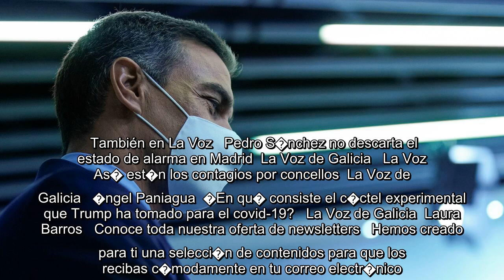✅ El alcalde de Manlleu continuar� pese a anunciar su dimisi�n�por un v�deo en el que estaba bebido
✍  El alcalde de Manlleu (Barcelona), �lex Garrido (ERC), que dimiti� la semana pasada tras difundirse un v�deo en el que se le ve�a ebrio, ha reconsiderado su decisi�n y seguir� en el cargo: �He decidido mantener y reafirmar mi compromiso con la ciudadan�a de Manlleu, a quien me debo, y agotar el mandato que se me encomend� ahora hace un a�o y medio�, aunque ha dicho que no se volver� a presentar como candidato a la Alcald�a. En un comunicado este jueves, ha destacado que tras la difusi�n de ese v�deo ha recibido �un apoyo que va mucho m�s all� de la candidatura que lider� en las elecciones municipales del a�o pasado, informa Europa Press.   Tambi�n ha afirmado que esta situaci�n ha hecho emerger un debate sobre la ejemplaridad de los representantes pol�ticos y los l�mites entre su vida p�blica y privada: �Hoy he sido yo el que se ha encontrado en el centro de la pol�mica de manera involuntaria, pero  este debate en falso har� que muchos otros se puedan ver abocados en �l en un futuro�. ...